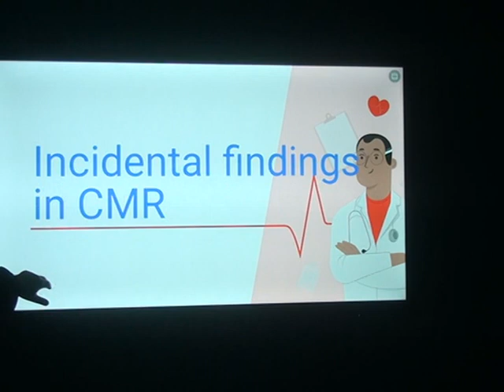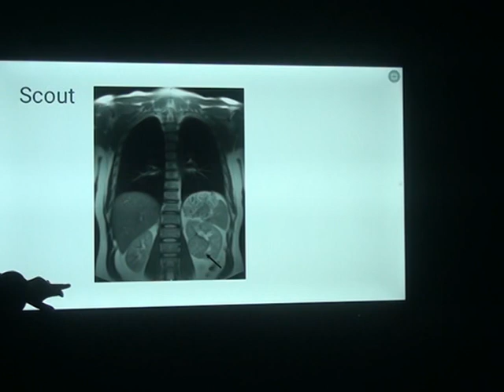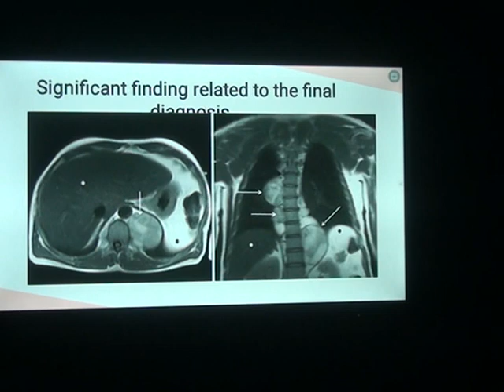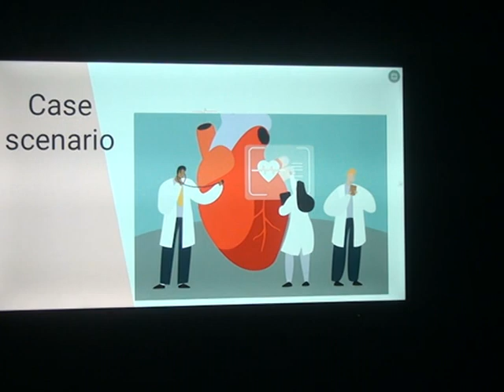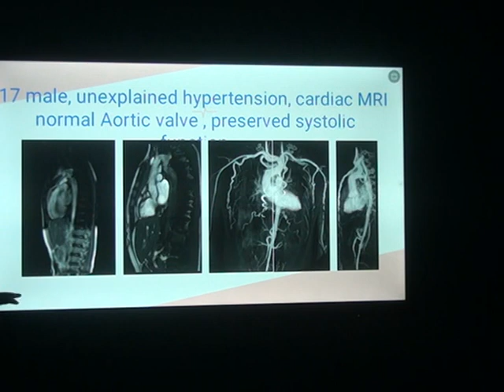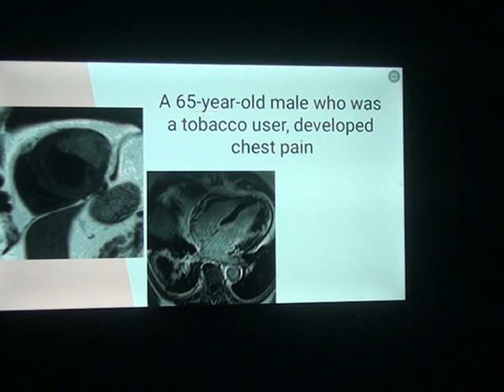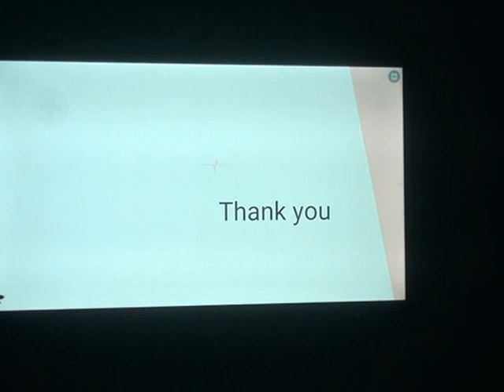Lecture (14): Incidental findings in cardiac MRI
Prof. Dr. Dalia Mounir (A professor of Diagnostic and Interventional Radiology) talks about the important extra-cardiac findings in the cardiac MRI study.